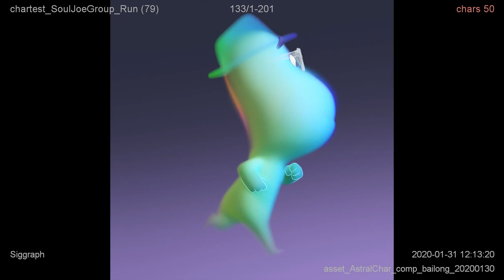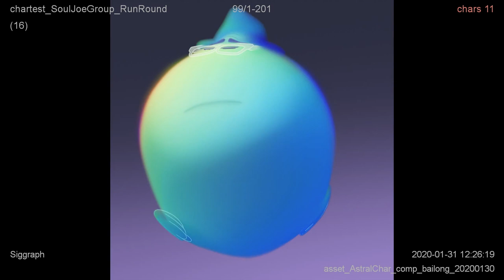Making Souls Methods and a Pipeline for Volumetric Characters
The soul characters in Disney/Pixar’s Soul have a stylized appearance that sets them into a unique world, which introduced many new challenges. Everyone from the art department and character modelers and shaders to the technical directors and developers in the effects, lighting, and software groups collaborated to bring this new visual style to screen. The soul world is abstract and ethereal; this needed to be balanced with visual clarity and design appeal. As our character rigging and animation tools use rigged surfaces, a key challenge was presenting a new representation derived from this data that meets our visual goals. To achieve softness of volumetric form and dynamically changing linework, we built a system to procedurally generate this data in Houdini. Significant numerical computation was required to create this data at the fidelity required. We developed an automated system for managing this computation in a configurable way, while keeping data for downstream renders in sync with changes to character performances.

Patrick Coleman, Laura Murphy, Markus Kranzler, Max Gilbert
SIGGRAPH 2020 Talks

Original Video content is coming soon! Support me for more content:

Send Bitcoin:
14nRPr2MKVWqN59hVouhKGUrHu4a2oPmv4

Send Ethereum:
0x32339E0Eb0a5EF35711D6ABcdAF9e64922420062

Send Ripple:
r91Czz1cxut2zeY4AUD5zRi3yJU4TZcoix

Send Litecoin:
LPNBJmngqq5HjmdcfdmM91xU7SVpW9qTMJ

Send ZCash:
t1SDcXeuBpoTcdbSAJ2RmSwMFmKKFSiL8XQ

Send Dash:
XyScJ3yS9LhyQWEnDxfxmk8WYGHtsrfpuD